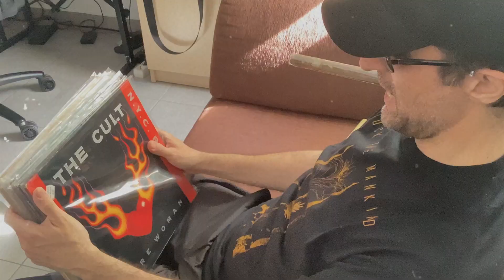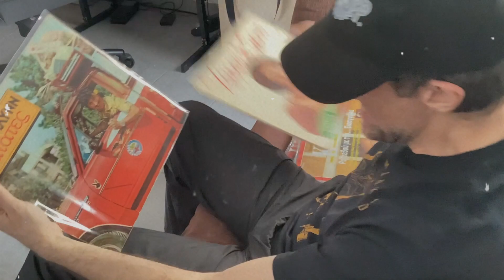Η ώρα της Λυκομιφών - Τσαχπίν(Μέταλ Κόβερ)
Οι Λυκομιφών(Λόαντ Έρρορ) σας παρουσιάζουν μια μέταλ διασκευή στο κλασικό “Η ώρα της Λυκομιφών - Τσαχπίν” μέσα από τον δεύτερο δίσκο του θρυλικού Χάρρυ Κλυνν, με τίτλο “Δοξάστε με”, που κυκλοφόρησε το 1979.
Η αγάπη και ο θαυμασμός μας για τον Βασίλη Τριανταφυλλίδη(και τους εξαιρετικούς συνεργάτες του) μας ώθησε να κάνουμε αυτή την διασκευή. Μεγαλώσαμε ακούγοντας τους δίσκους του και θέλουμε με αυτό τον τρόπο να τιμήσουμε την μνήμη του.

Μουσική - Γιώργος Κριμιζάκης
Στίχοι - Γιάννης Κακουλίδης, Γιάννης Καλαμίτσης, Βασίλης Τριανταφυλλιδης

Βόκαλς, Ανιμέισον, Τσαχπινιά - Βίνσεντ Τζί Αρ a.k.a Χάρης Ρεζίλης
Κιτάρς, Μπας, Μάστερινγκ, Κοινόχρηστα – Διαχειριστής
Σονγκ Κόβερ, Κίμπορντς, Μιξ, Βίντεο, Εντύπωση - Άντεργκράουντ
Ντραμς – Σουηδός

Άντολφ

Λύρικς

Κυρίες, κύριοι, τα τραγούδια της Λυκομιφωωωωών

Αϊσέ χανούμ, Γκιουζέλ χανούμ, τσαχπίν
καρασεβντά έχω για σε
και θα στο στείλω μπουγιουρντί
νισάφ γιαβρούμ, έλα κουζούμ, τσαχπίν

Έλα λουλούδι του μπαχτσέ για να σου κάνω λακριντί

Παράτα το χαϊβάν-ντουλάπ, τιβί τσαχπίν
η υπομονή μου μπαϊλντί
έλα κοντά μου σεβνταλού
αμάν γιαβρούμ, έλα κουζούμ, τσαχπίν

Μες στον οντά για νταχτιρντί
εγώ κι εσύ τουρλού τουρλού
έλα λουλούδι του μπαχτσέ
για να σου κάνω λακριντί

 Θα σου χαρίσω τον ντουνιά
 Πασαλιμάν' μπαχτσέ τσιφλίκ

Εεεεεεεε, κι αν δε σου φτάνουνε κι αυτά
Καϊμάκ-Τσαλάν και σ' άλλο μ'νι
κι αν δε σου φτάνουνε κι αυτά

Έλά λουλούδι του μπαχτσέ
ελά λουλούδι του μπαχτσέ
για να σου κάνω λακριντί, εκμέκ!